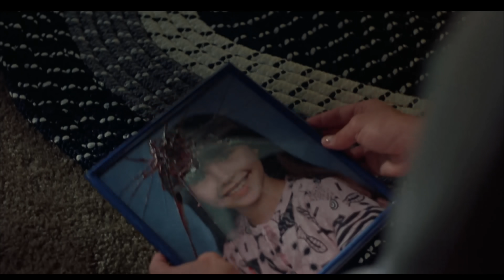Halloween 5 Review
After returning, Michael Myers sought REVENGE! By waiting one year to try again, because it just feels weird to kill your family on Thanksgiving. Either way, Jamie returns, and we don't completely forget about her stabbing her mother, we just ignore it because... it's more samey that way?